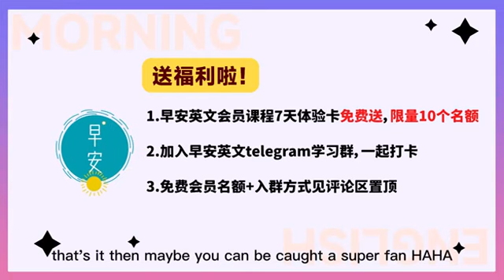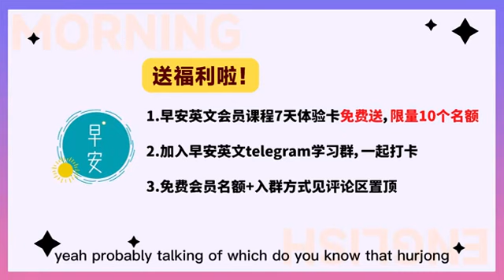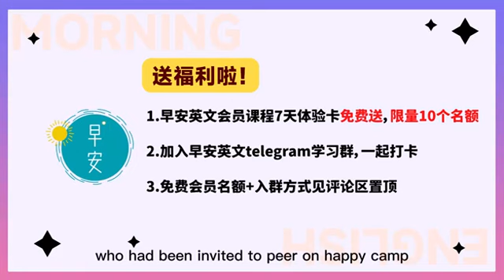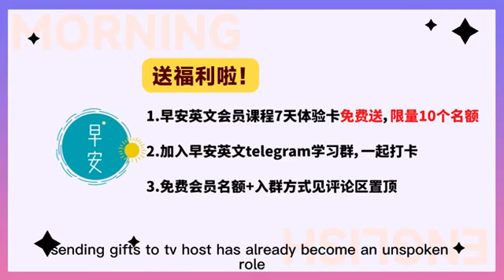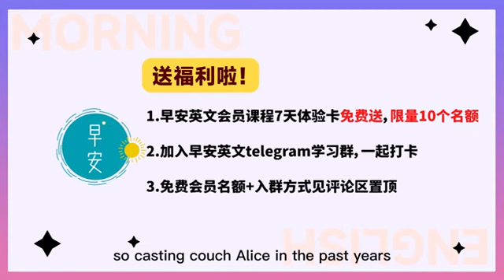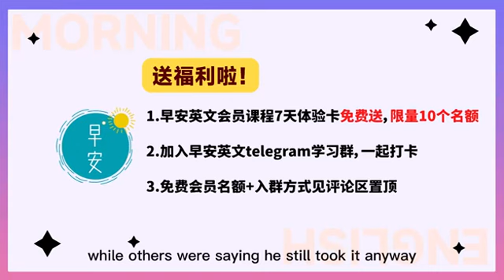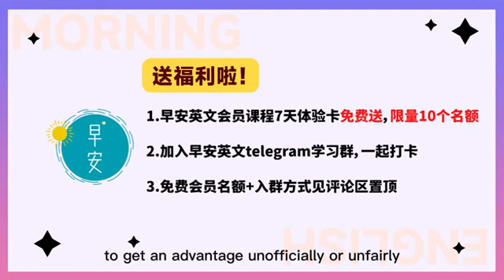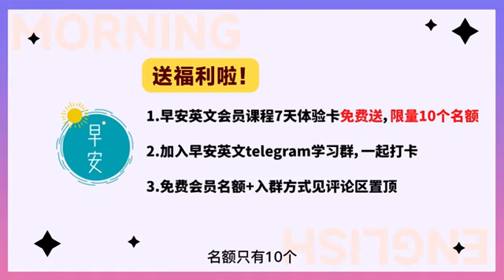【文化娱乐】何炅出事撕开了娱乐圈的潜规则，「潜规则」用英文怎么说？